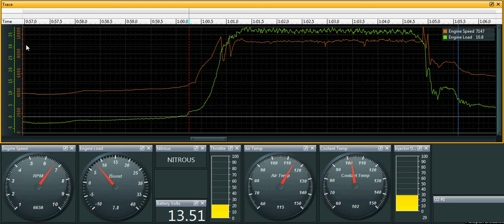CRT GP Datalog 1 - AEM Data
AEM Data Screenshot with a Turbo Ski at 104mph